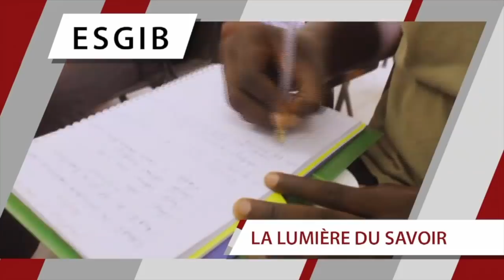Faram Facce - Invité : Barthelemy Dias - 22 Octobre 2020 - Pr : Pape Ngagne Ndiaye